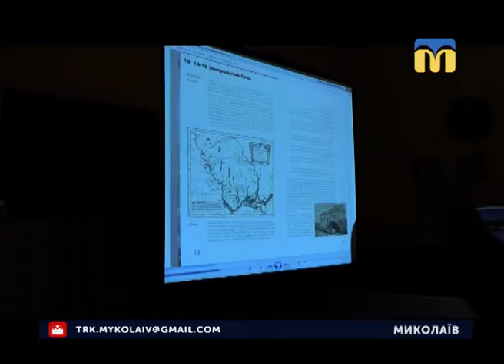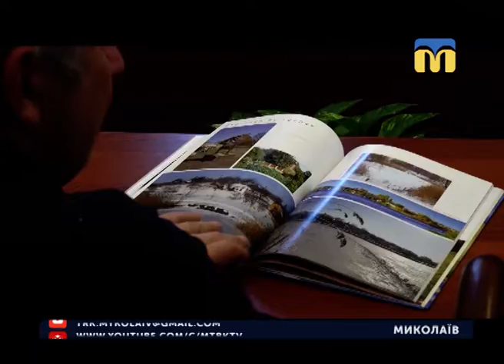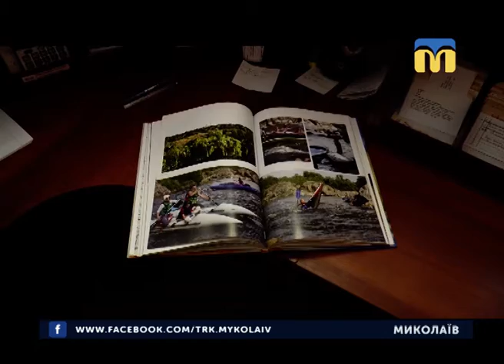03.12.2018. Новини. 08:30